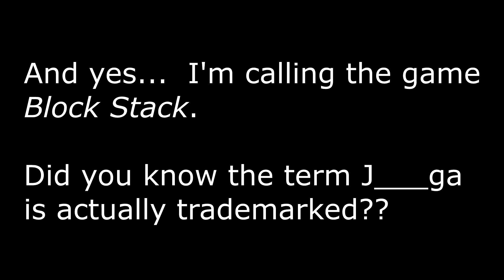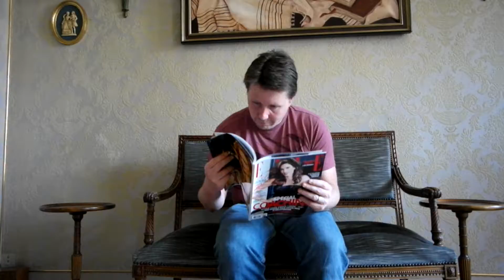I Suck at Block Stack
The name J___ga is trademarked.  Thus today's title is "I Suck at Block Stack" to avoid copyright and trademark infringements.  I am well aware there is a more common name than block stack people.

Today starts with a trip to the dentist where I actually arrive early.  To pass the time I visit a neighboring joke shop and then look for secret passages in the old parlor waiting room at the dentist office.  I also talk about how dentists are obsessed with people flossing.

After a bit I visit my friend Sören at his going away party at the gaming bar.  We play a few rounds of block stack--and judging from this video title I think you know how that went.  However, I do suspect some cheating may have taken place.

Goodbye Sören!  Good luck in Germany!  I hope to get there and visit you in the future.